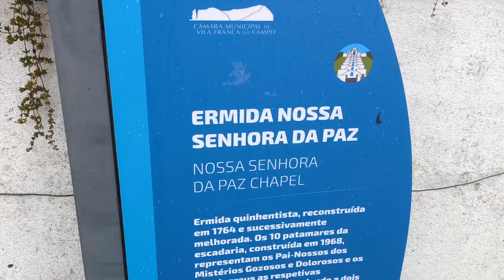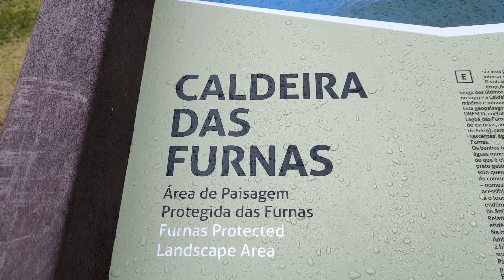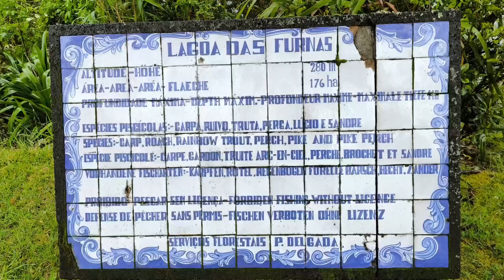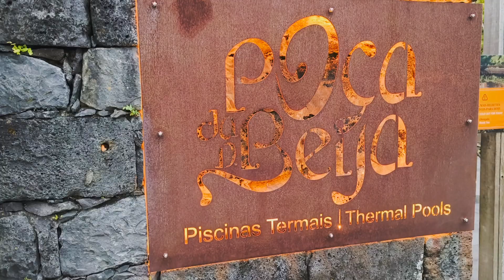FURNAS . .AÇORES .. CALDEIRAS.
PART:5
Furnas est une localité de la commune de Povoação, sur l'île de São Miguel aux Açores.
Caldeira das Furnas, avec une forme elliptique et des diamètres maximum et minimum de 8 et 5,6 kilomètres, respectivement.

Dans cette caldeira, la Lagoa das Furnas se distingue, avec environ 200 hectares de superficie, les manifestations du volcanisme secondaire et la combinaison de valeurs naturelles et culturelles, comme les thermes et le « Cozido das Furnas », un plat gastronomique cuit dans des fosses. . , pendant 5 à 6 heures, dans le sol chaud du volcan.